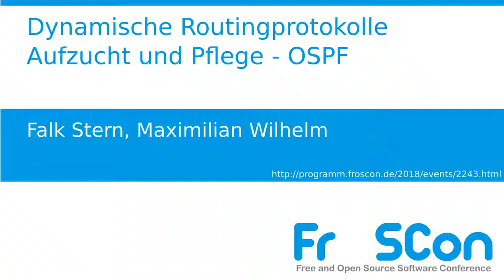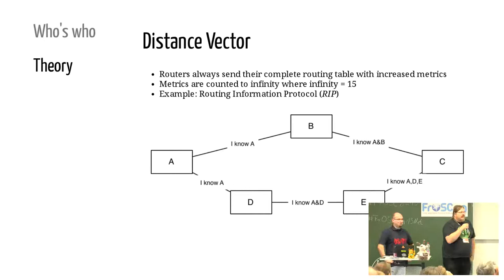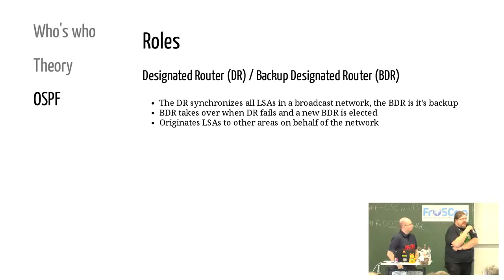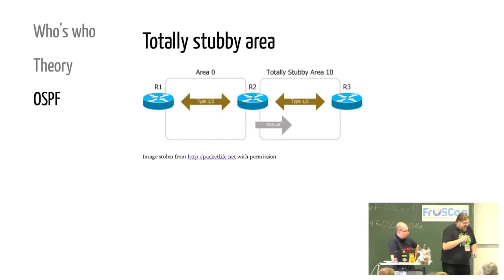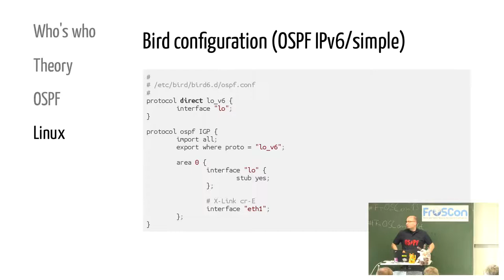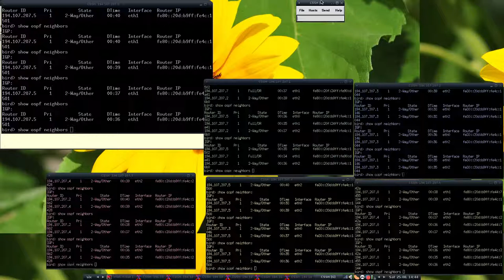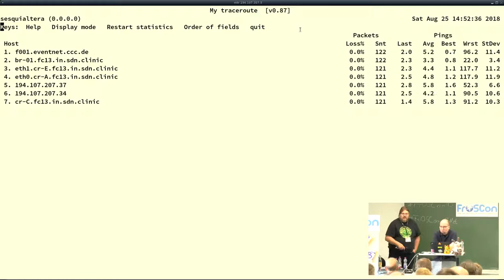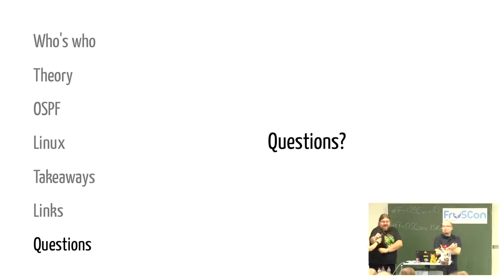2018 - Dynamische Routingprotokolle Aufzucht und Pflege - OSPF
Herzlichen Glückwunsch! Sie dürfen ein Netzwerk mit mehr als 2 Routern administrieren. Dieser Vortrag erläutert, warum statisches Routing keine Lösung ist und schneller als einem lieb ist zum Problem werden kann. Als Einführung in dynamisches Routing und OSPF, erklärt dieser Vortrag wie sich Router gegenseitig finden, Routen austauschen, was eine Area ist und wie die Link-State Datenbank funktioniert.

OSPF wird praktisch am Beispiel des Bird Internet Routing Daemons und in Zusammenspiel mit klassischen Herstellern gezeigt.

Falk Stern Maximilian Wilhelm